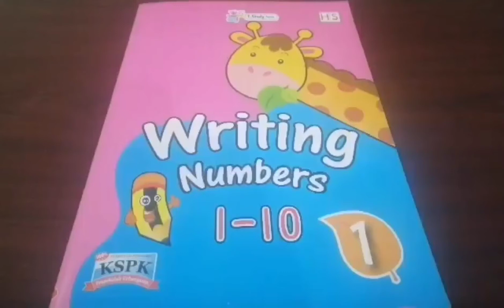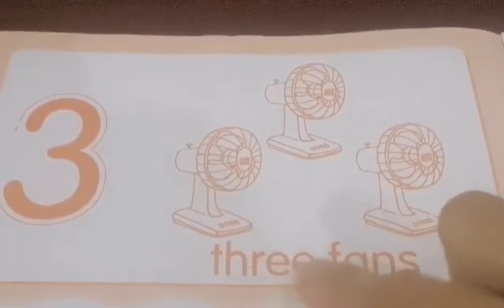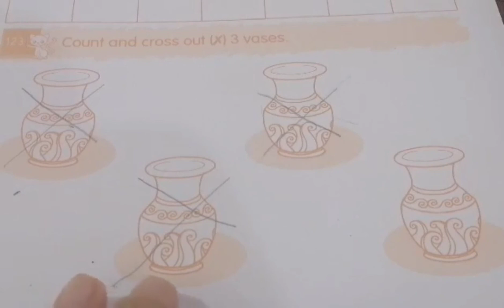Year 4 Mathematics-writing numbers Pg 6,7